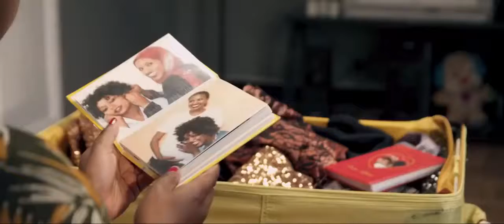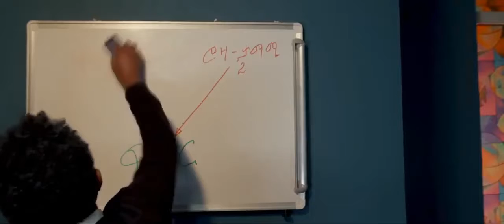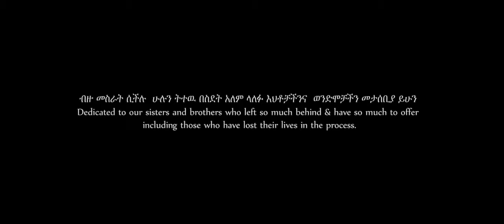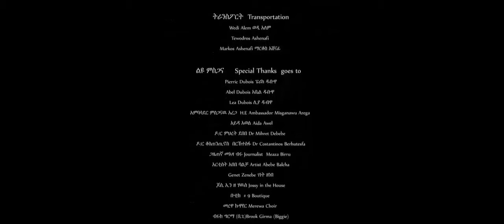ስደት አዲስ ፊልም (sdet new Ethiopian film)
የስደት አስከፊነቱ ጉዳቱ እና የሚያስከትለው ተፅዕኖ በተለይ በአረብ ሀገር ለሚኖሩ እና ለመሄድ ላሰቡ እህቶቻችንና ወንድሞቻችን በጣም አስተማሪ የሆነ ፊልም፡፡